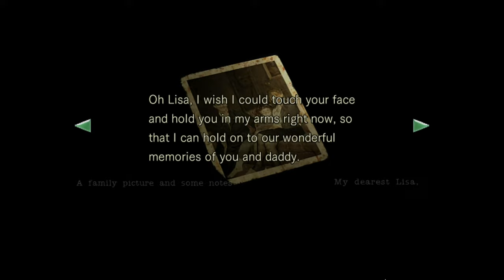Resident Evil Silent Gameplay No Commentary Part 7